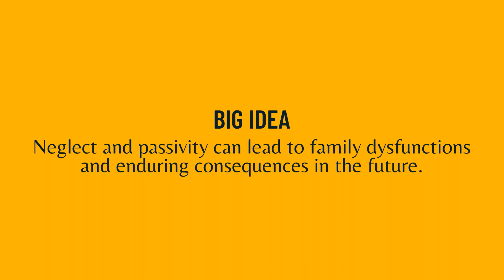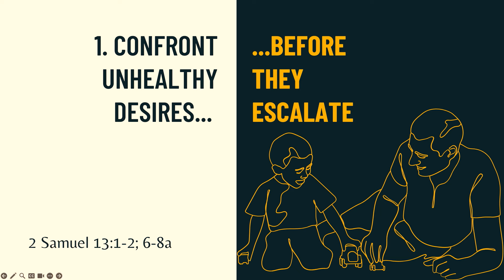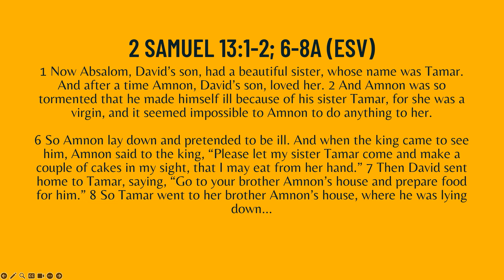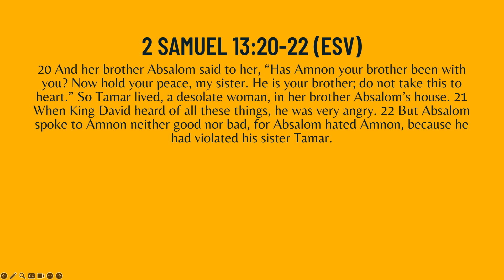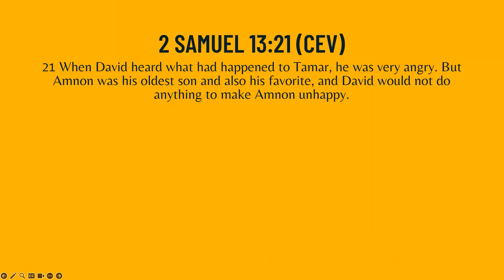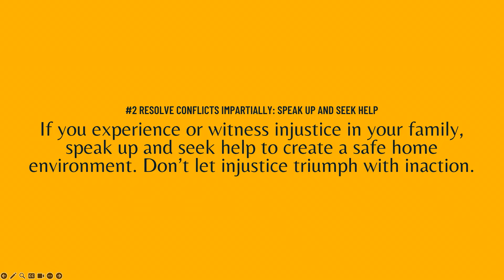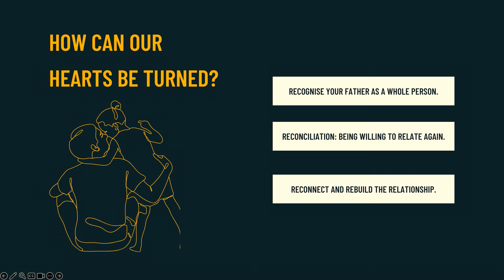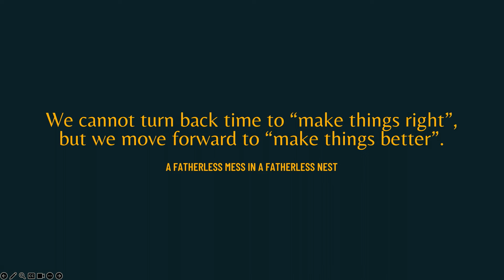NXTGENSVC | A Fatherless Mess In A Fatherless Nest with Rev Joey Asher Tan